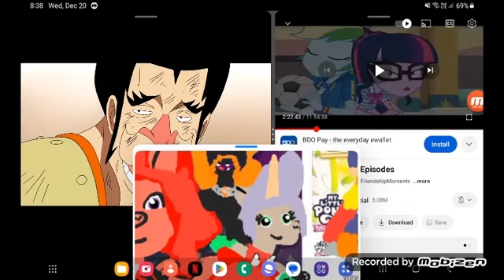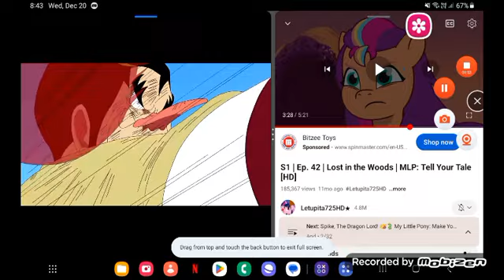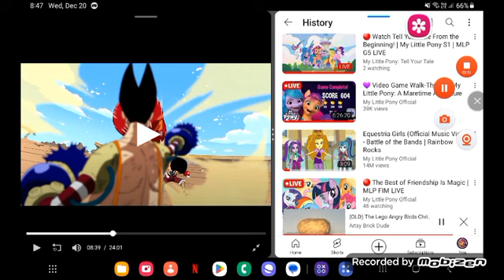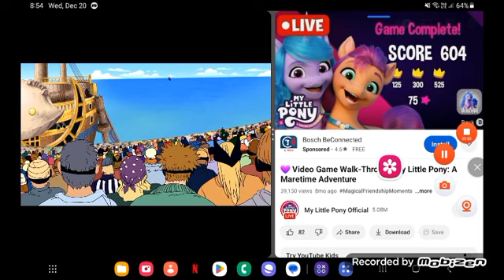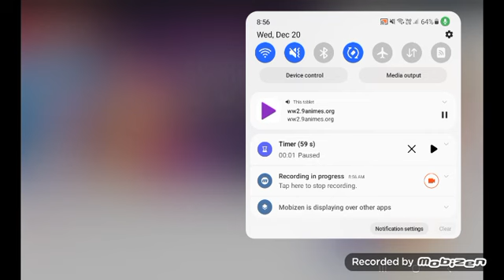February 13, 2024